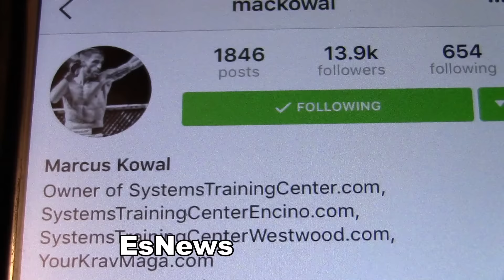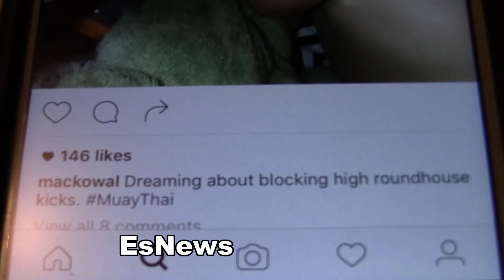Baby of MMA Fighter Marcus Koval Killed In DUI Crash - EsNews Boxing